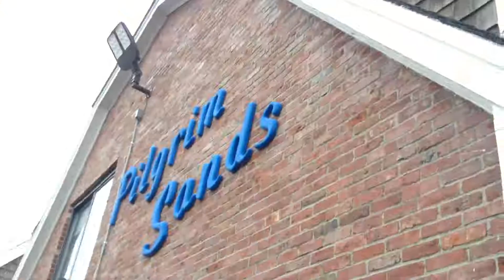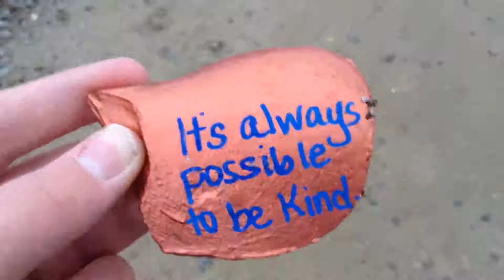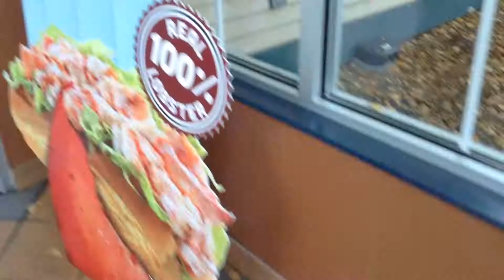I went to Massachusetts (older vid)